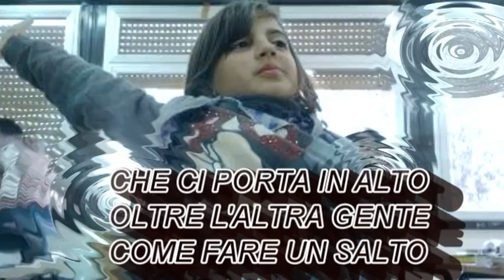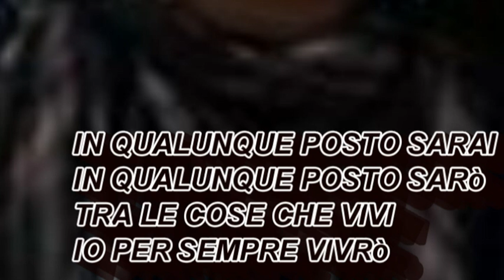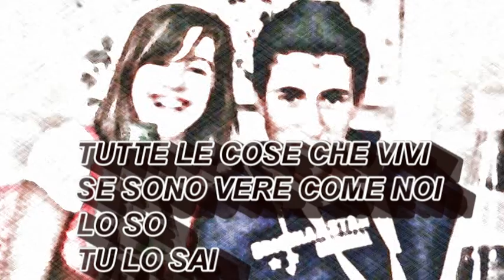Le cose che vivi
Laura Pausini "Le cose che vivi" video karaoke